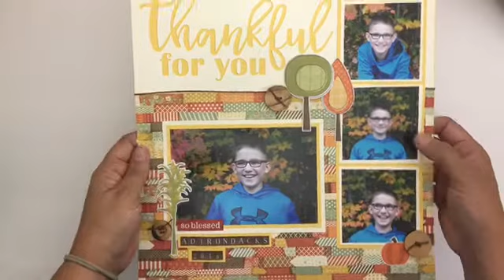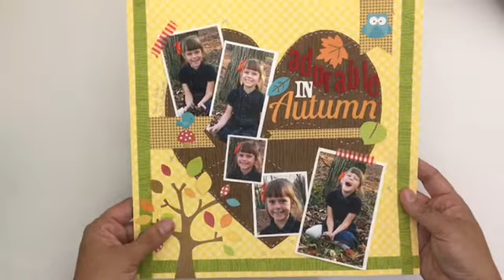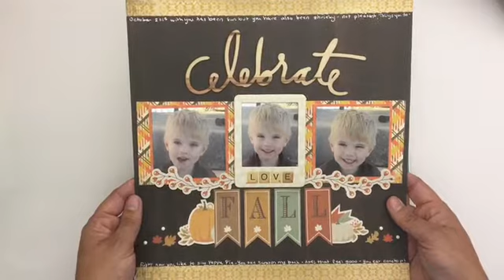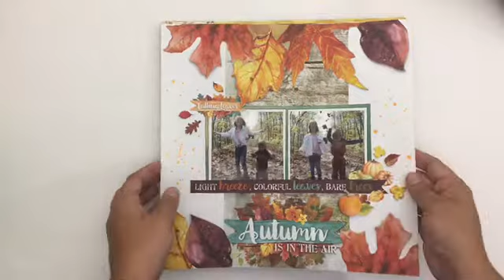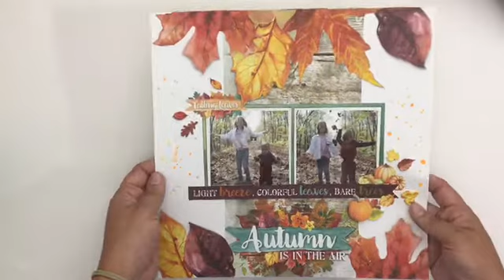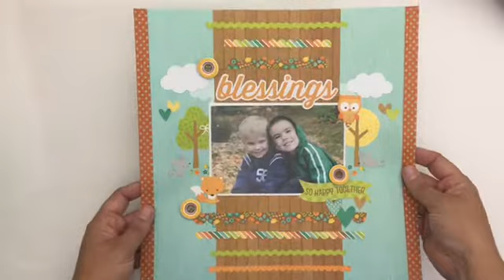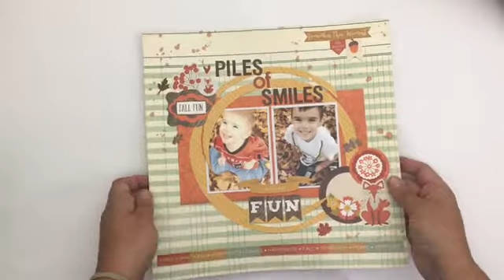10 Ideas for Fall Scrapbook Layouts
Fall has so many beautiful colors that are just screaming to be added to layouts - join me as I share 10 ideas for Fall Scrapbook Layouts.